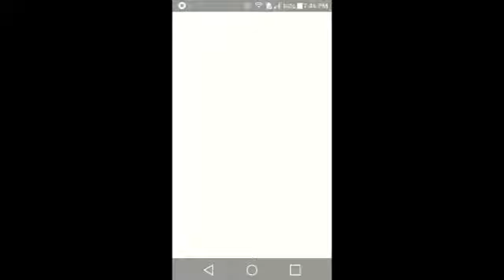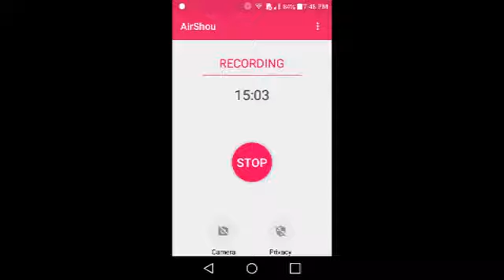Go! Mario Go!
itz geniushere were today we are playing super mario run and sorry for the bad quality for the next video it should be fixed
genius out